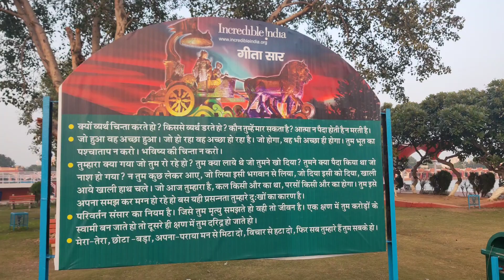Brahma Sarovra Darshan# Maha Arti @ Sarovra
Brahma Sarovar is an ancient water pool sacred to Hinduism in old Kurukshetra city (Thanesar city), in the state of Haryana in North India.[ Hinduism lays emphasis on taking bath for internal and external purity. Most religious sites have water pools or sarovar in or near the Hindu temple and Sikh gurdwara. The Hindu genealogy registers at Kurukshetra, Haryana are kept here